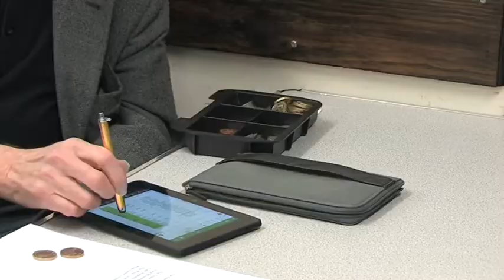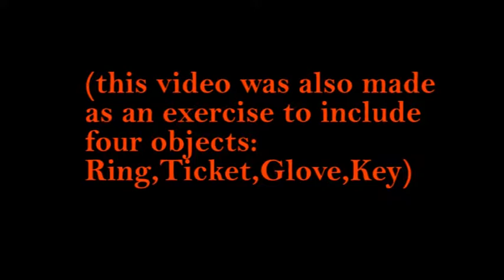Stoke Cine and Video Society, England (2019)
Huge thanks to Gerald Mee for making this film.